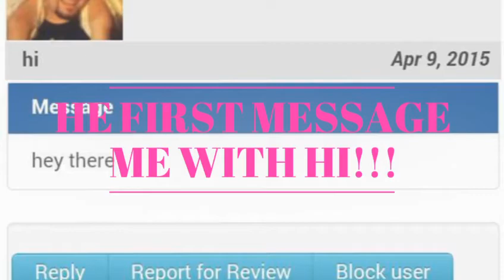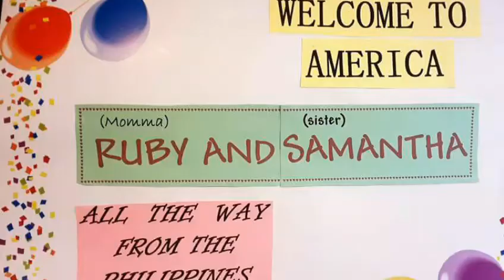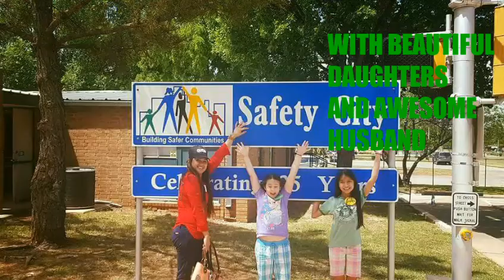FILIPINO AMERICAN LOVE STORY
Hope this video will inspire everyone who are still waiting for their perfect guy , our timing is best but Gods timing is perfect.